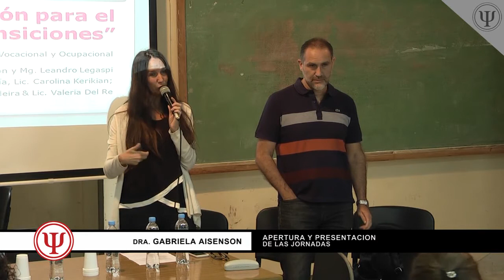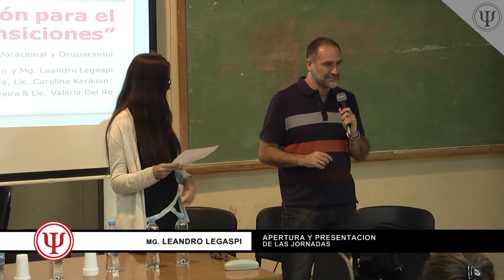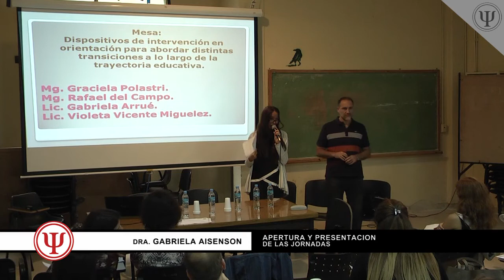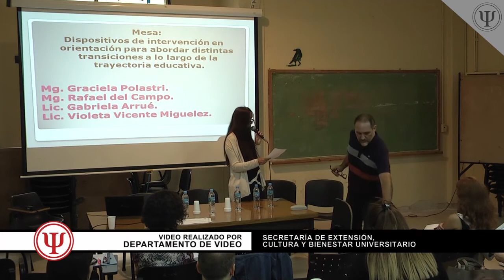Apertura de las Jornadas de Orientación Vocacional y Ocupacional (2017)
V Jornadas de Orientación Vocacional y Ocupacional.

"Propuestas de orientación para el abordaje de las transiciones"

Coordinadores generales:
.Prof. Dra. Gabriela Aisenson
.Mg. Leandro Legaspi

Apertura y presentación de las Jornadas

.Mg. Leandro Legaspi